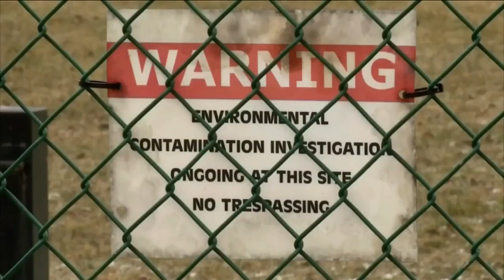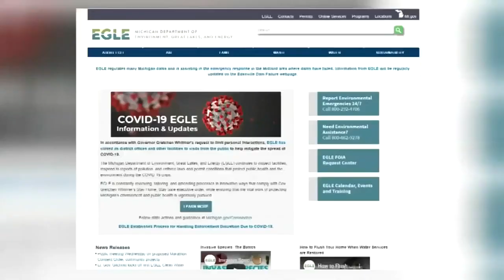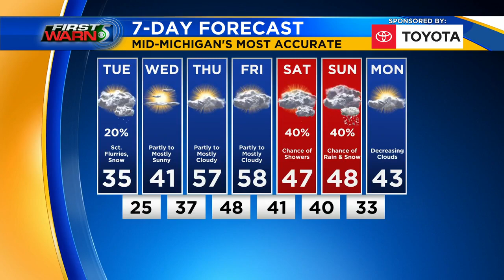TV5 News Update - Tuesday afternoon, Nov. 17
Businesses and schools are preparing for new COVID-19 restrictions. You can get all your coronavirus questions answered from Midland County’s top health officials at a town hall at 7 p.m. We have your top headlines and forecast for Tuesday afternoon, Nov. 17.